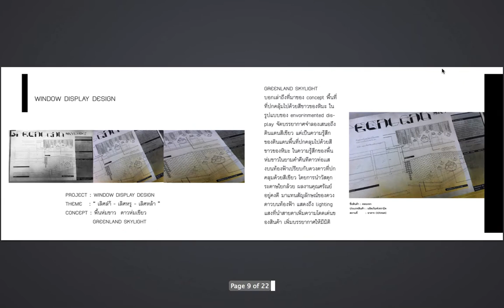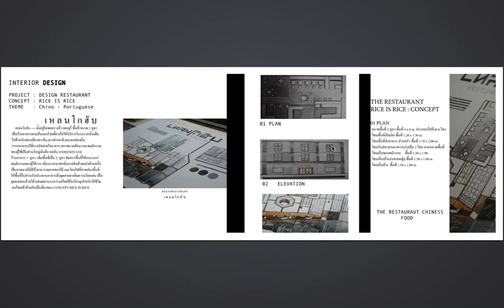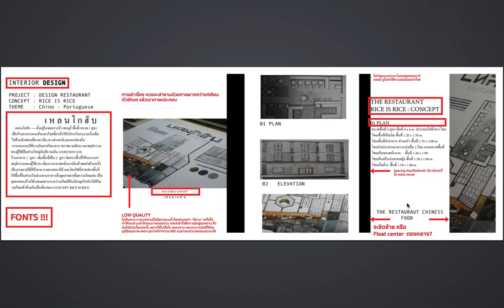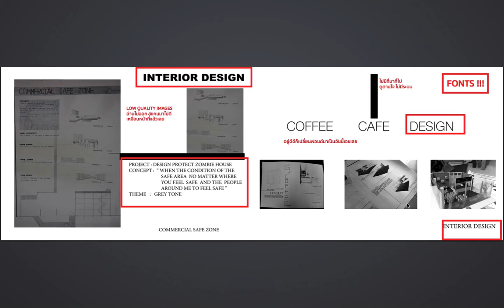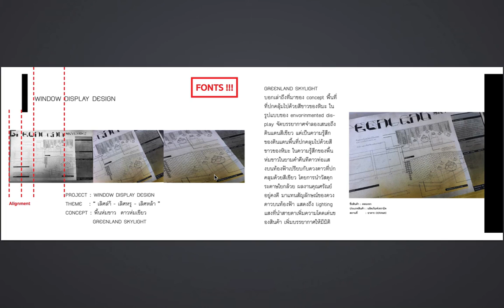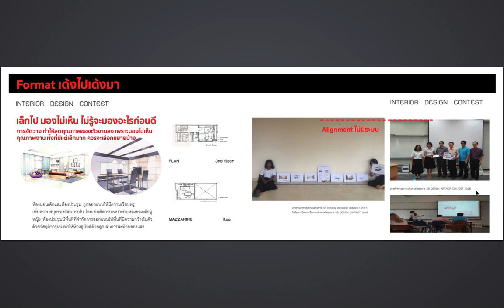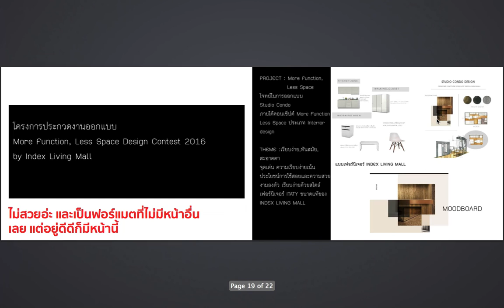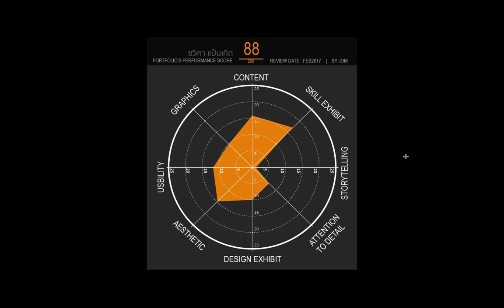Portfolio Review | February 2017 | 1 เดือน 1 รีวิว Portfolio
ดูบล๊อคแบบเต็ม พร้อมรายละเอียดอื่นๆในการรีวิว ที่บล๊อค เดือน กุมภาพันธ์ 2017

โครงการ PORTFOLIO REVIEW
1 Month 1 Portfolio Review
รีวิว Portfolio อย่างละเอียด เดือนละ 1 คน ฟรี! ไม่มีค่าใช้จ่าย โดยนักออกแบบ/สถาปนิก ผู้ชำนาญในการทำและคัดเลือก Portfolioในสายสถาปัตย์ ที่จะช่วยพัฒนา Portfolio ของคุณให้เจ๋ง และโดดเด่นกว่าคนอื่น เพื่อเอาไปคว้างานหรือโรงเรียนในฝัน

กลับมาตามคำเรียกร้อง กับคอร์ส "เรียนลัดตัดตอนครบวงจร Graphic & illust" ที่พร้อมเปิดรับสมัครแล้ววันนี้ ในรูปแบบการเรียนการสอนออนไลน์ เริ่มได้เลย ไม่ต้องรอ!

คอร์สผสมศาสตร์ 10 อาทิตย์ ที่สอนให้คุณออกแบบกราฟิก (Graphic Design) ให้เป็น ควบคู่ไปกับงานวาดภาพประกอบ (Illustration) โดยผ่านการลงมือทำจริงๆ 6 Projects ที่จะทำให้คุณเข้าใจพื้นฐานการออกแบบ ไปพร้อมกับการงานวาด ทำให้ได้ความรู้ที่กว้างที่ไม่จำกัดเพียงสายออกแบบ หรือวาด แต่ยังสามารถนำทั้งสองศาสตร์มาช่วยกันสร้าวสรรค์งานที่มีมิติ น่าสนใจยิ่งขึ้น ต่อยอดไปในทางของคุณเองได้อย่างดียิ่งขึ้น

Course Objective | จุดประสงค์ของคอร์ส
► เพื่อให้เข้าใจพื้นฐานความรู้ในการออกแบบ เพื่อนำไปใช้ในงานออกแบบสื่อต่างๆได้ ไปจนถึงงาน illustration
► เพื่อให้เข้าใจกระบวนการออกแบบ และวิธีคิดเชิงออกแบบ (Design Thinking) เพื่อฝึกคิด และ มองแบบนักออกแบบ
► เพื่อให้ได้เรียนรู้ตัวอย่างของระบบการทำงานที่มีประสิทธิภาพ โดยใช้เครื่องมือแบบมืออาชีพ เพื่อสร้างงานกราฟิก เช่น Adobe Illustration, Photoshop, InDesign ที่สอนตามการใช้งานที่เหมาะสมสำหรับการงานสร้างสรรค์แบบต่างๆให้มีประสิทธิภาพที่สุด

คอร์สราคาพิเศษ 3,000 บาทจาก 3,990 บาท

ซื้อหนังสือ ออกแบบความคิด พิชิตฝัน ได้แล้วที่

อยากออกแบบเป็น? อยากวาดภาพได้ดี? เริ่มยังไงดี?

อ่านนี่เลย [FREE] มินิคอร์สที่จะเป็นจุดเริ่มให้คุณเป็นนักออกแบบ และ นักวาดคุณภาพ ไม่ว่าคุณจะมีพื้นฐานมากน้อยแค่ไหนก็ตาม

ลงชื่อวันนี้เพื่อรับมินิคอร์สและข่าวสารคุณภาพในสายงานสร้างสรรค์ ที่จะพัฒนาคุณให้ไปไกลขึ้นทุกวัน ฟรี ไม่มีพันธะ!